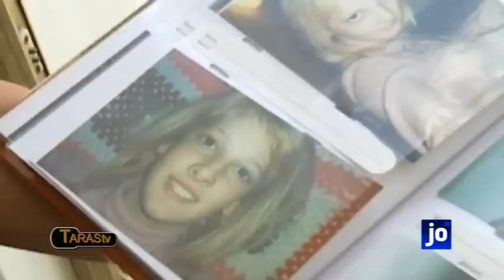IL PROCESSO SCAZZI. INTERVISTA ALLA GIORNALISTA DI RAI 2 FILOMENA RORRO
Al processo Sarah Scazzi abbiamo intervistato gli operatori dell'informazione impegnati totalmente nella narrazione del caso giudiziario più seguito degli ultimi anni .